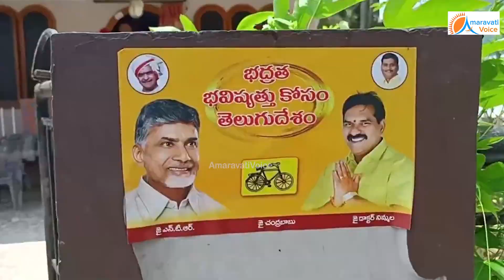పెద్దాయన చెప్పిన మాటలకు, ఎమ్మెల్యే హోదా కూడా పక్కన పెట్టి, కాళ్ళు మొక్కిన నిమ్మల | Nimmala | TDP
పెద్దాయన చెప్పిన మాటలకు, ఎమ్మెల్యే హోదా కూడా పక్కన పెట్టి, కాళ్ళు మొక్కిన నిమ్మల